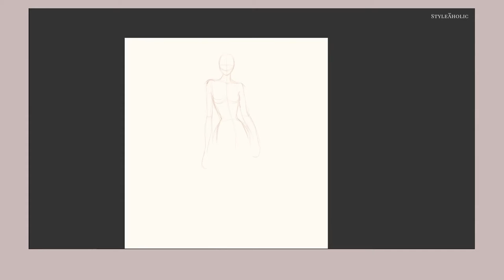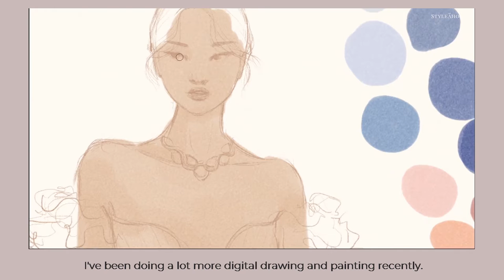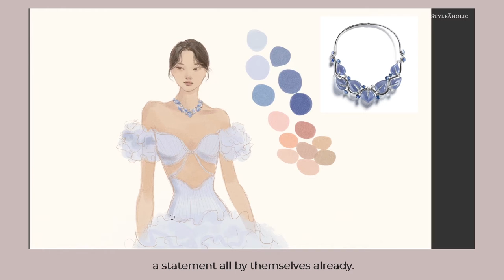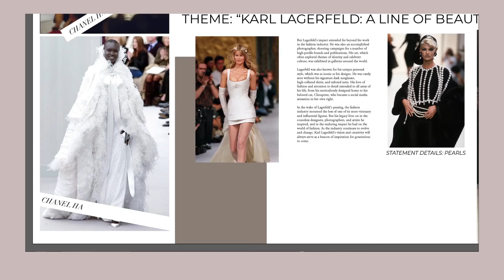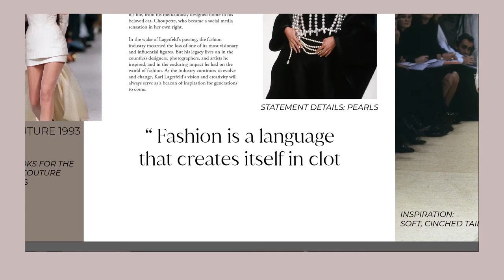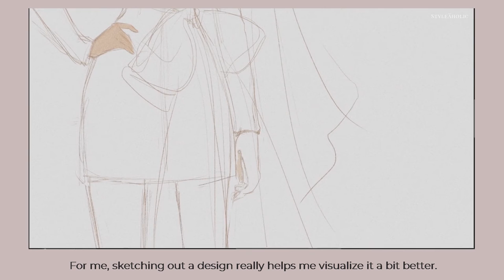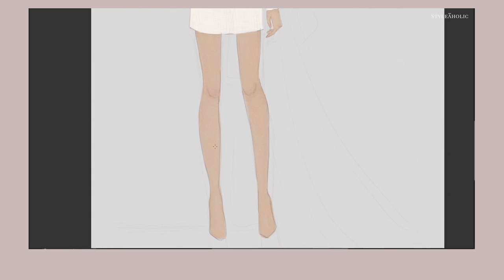I tried designing MET GALA red carpet dresses....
I love seeing how designers interpret the Met Gala theme every year, so I thought I'd give myself a bit of a challenge and try to come up with some of my own designs. I also tried a new format this time, all digital drawings!

♦ timestamps
00:00 Met Gala mood board 1
00:33 digital fashion sketch 1
03:48 Met Gala mood board 2
04:04 digital fashion sketch 2